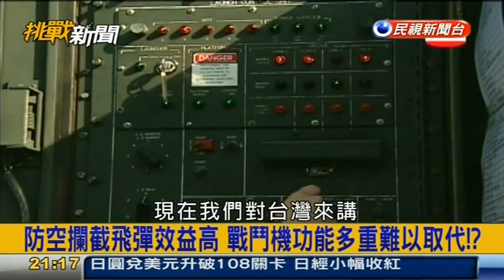挑戰新聞軍事精華版--美智庫報告指出：面對最嚴峻空防挑戰，台灣應投資飛彈取代戰機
美國國防智庫蘭德公司一份新報告指出，台灣面臨全世界最困難的空防挑戰，現有空防已不足以防禦中國大陸的攻擊，解放軍已具備將所有台灣戰機摧毀於基地內的能力，建議台灣應該調整空防戰略，汰換掉現有的經國號和幻象戰機，而將節省下來的資金投資於移動型的地對空飛彈系統，優先於用來購買戰機。美國之音引述蘭德報告說，台灣空軍在面對解放軍的威脅時有3大弱點：未升空時對飛彈攻擊防禦能力脆弱、空中戰機數量處於劣勢、戰機能力不如解放軍最新型戰機。
1.縱深不足 台戰機罩門：這份172頁名為〈台灣空防選項：對相對成本與作戰效益評估〉的報告稱，由於地理位置接近中國，台灣戰機縱深不足之下面臨解放軍極大威脅。報告認為，未來20年台灣必須花費220億美元來維持作戰能力，外加33億美元來進行F-16A/B戰機的升級，但等到這批戰機的升級完成後，解放軍也將具備更先進戰機，如何運用這筆250億美元資金才是改善台灣空防最有效的方式。
2.地對空飛彈 更具效能：報告列出台灣空軍在4種不同兵力結構下面對3種衝突場景的分析。4種兵力結構是：一、維持台灣現有328架戰機；二、混合兵力，維持F-16機隊，淘汰幻象及經國號戰機，將省下資金投資於飛彈防空；三、汰除現有機隊，改換成57架具備短場起降能力的F-35戰機；四、以防空飛彈為主要兵力，汰除現有的機隊，維持50架升級後的F-16A/B戰機，大量投資於飛彈防禦系統和編制。針對這4種兵力結構應對3個可能的場景：與敵機爭奪制空權、壓制及威懾敵機攻擊，以及面對敵軍全面來襲加以分析後，結論是台灣領導人必須降低對戰機效能的期待，否則將錯過投資一個在戰時更具有效能的地對空飛彈部隊的時機。
對於這份報告內容，美國《國防新聞》的一篇報導指出，台灣要擁有具備短場起降能力的F-35B戰機是不大可能的選項，因為這會有政治及技術上的障礙。此外，台灣決定建造8艘潛水艇對國防開支的需求，這將影響到對防空飛彈系統的投資。(中時電子報 林永富 2016年04月07日
相關報導：
1.蘭德這篇報告並提供4種兵力結構選項供台灣參考。
一、維持現況做為底線。即全數保存現有升級後的F-16，以及IDF與幻象2000-5等300多架戰機。
二、保留F-16機隊，汰除IDF與幻象2000，用汰除戰機節餘的經費增設4個愛國者飛彈連與21個防空排。
三、汰除現有全部戰機，購置57架F-35B垂直起降戰機。
四、保留50架升級的F-16戰機，大力投資防空飛彈系統，包括增設13個愛國者飛彈連並設立40個防空排。（譯者：中央社陳亦偉）

2.回應美智庫 軍方：現階段需求是增機動防空飛彈
針對美國蘭德公司日前公布的「臺灣防空選項」研究報告，國防部表示尊重與感謝。國防部發言人羅紹和受訪表示，維護國家安全是國軍的使命，國軍平日除戮力戰訓本務、堅實戰備整備外，亦不斷評估威脅環境、國家財力及戰略目標等因素，妥適規劃各種武器籌建及性能提升，以有效發揮有限的國防資源，建立符合我防衛需求之戰力。軍方人士分析，在現階段F-35型機尚無法獲得之情況下，保持我空軍現有戰機能量，並增加機動防空飛彈系統能量，比較符合作戰實際需求。(中時電子報 呂昭隆 2016年04月06日